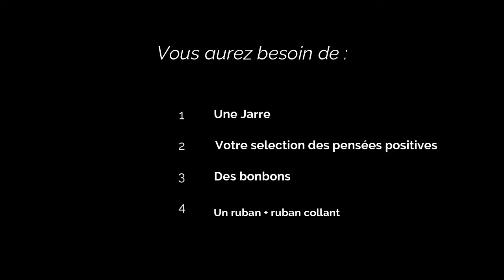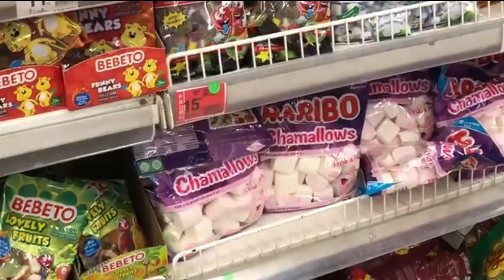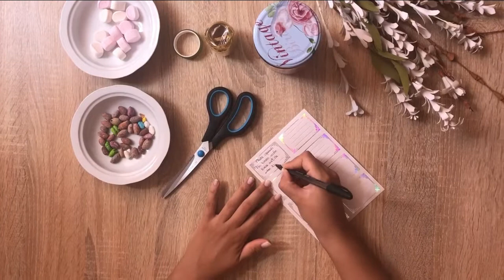DIY2 :🎉 كيفاش نصاوب هدية زوينة من لا شيئ 🤷‍♀️ cadeau personnalisé 🎁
HIND RULES :
Relations amoureuses, familiales, amicales, professionnelles ...SOCIALES! Soyez heureux seul et avec les autres !